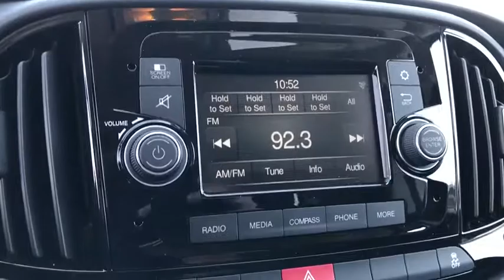2019 Ram ProMaster City Cargo Van La Puente, Pomona, Diamond Bar, Baldwin Park, El Monte, CA 490667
Bright White New 2019 Ram ProMaster City Cargo Van available in West Covina, California at West Covina Chrysler Dodge Jeep RAM. Servicing the La Puente, Pomona, Diamond Bar, Baldwin Park, El Monte, CA area.
2019 Ram ProMaster City Cargo Van Tradesman - Stock#: 490667 - VIN#: ZFBHRFAB3K6M81361

298 N Azusa Ave West

Thank you! Price shown is Net Cost and includes applicable factory rebates. May include Chrysler Capital Bonus Cash (must finance through Chrysler Capital to qualify) and/or Non-Prime Bonus Cash (must have a Fico score below 620 to qualify).